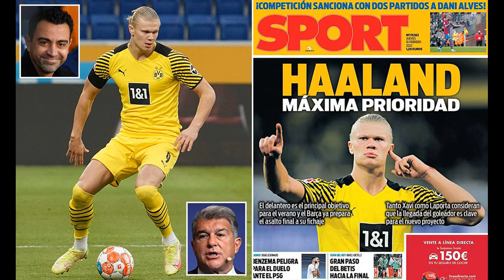Seven footballers that have tried rapping from Haaland to Depay